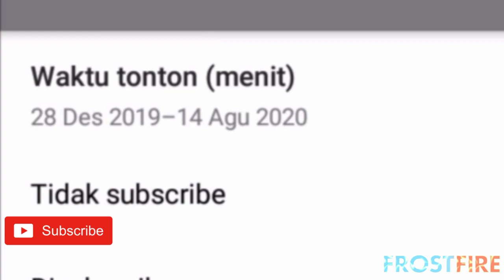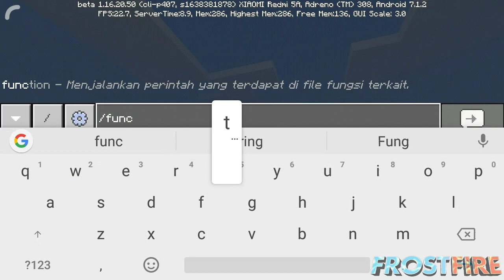Terbaru! Add-on Ejen Ali The Movie Minecraft Pe!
Add-on Ejen Ali The Movie Mcpe V0.5

bagi teman" yang punya uang jajan lebih boleh dukung saya dengan cara donasi di sini

  ♦PERHATIAN!!♦